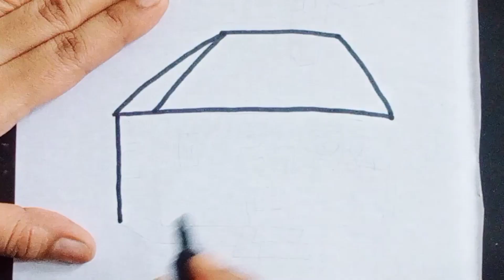How to Draw Toy House in Simple Method